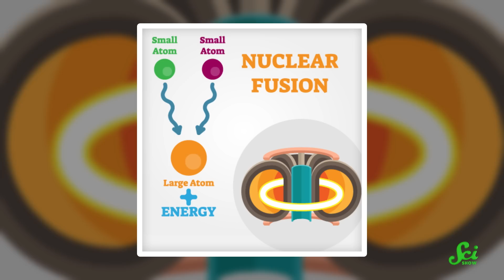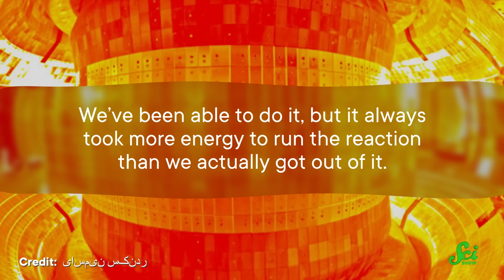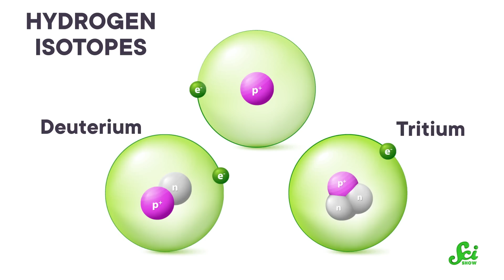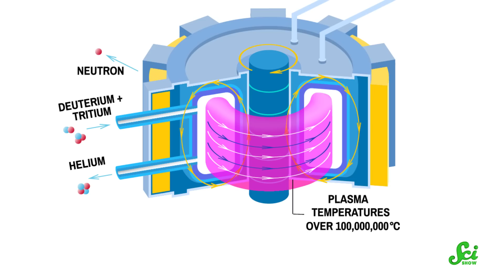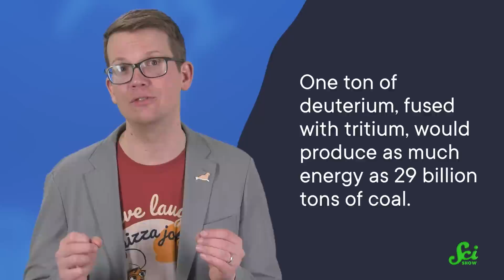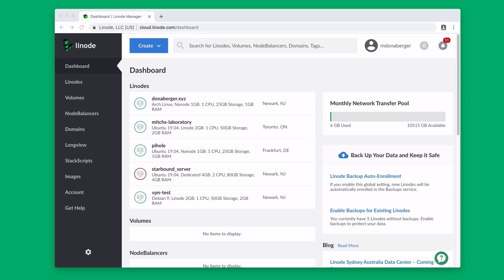Are We Finally on the Road to Fusion Power?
Scientists working at a nuclear fusion facility in Oxford announced a record-breaking result. And while there's still a lot to figure out to make fusion viable, this brings us one step closer to realizing a technology with huge potential for clean energy.

Correction:
3:45 Here we said, “In this experiment, JET ran for five seconds before its magnets got too hot. We use time to measure energy output, so running the numbers we get 11 megawatts of energy. Now, that’s honestly not a ton. About the same as the energy a household uses in a day.” When we should have used a measurement of energy and not power. So the generator made ~16.4 kWh or about 55% of what a U.S household uses per day.